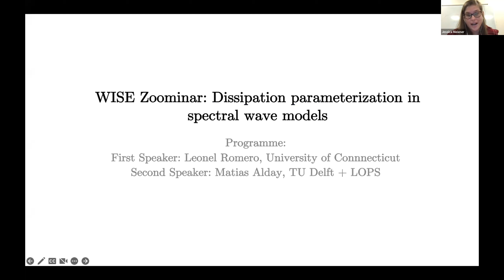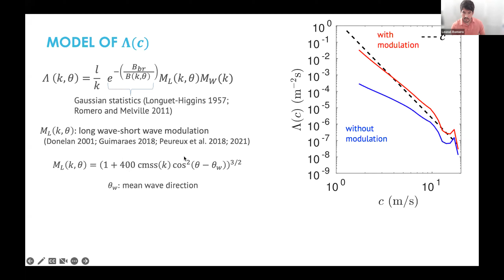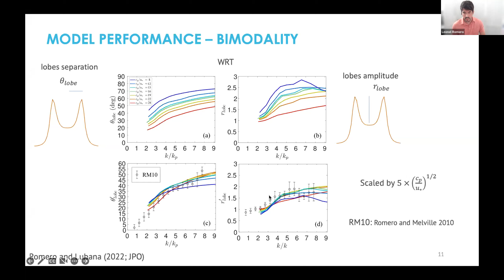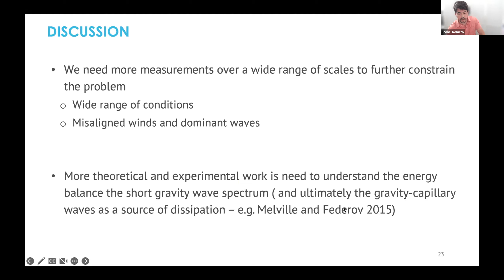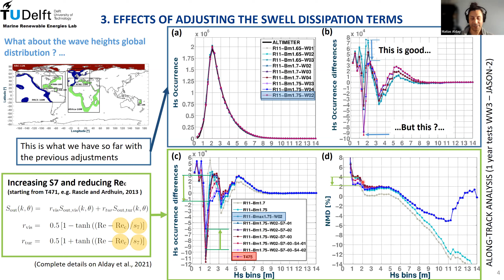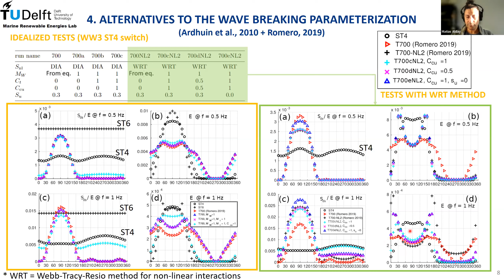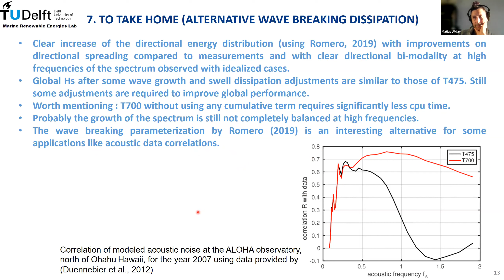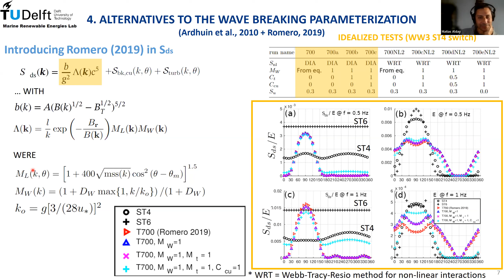October 2022 WISE Zoominar by Leonel Romero and Matias Alday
27/10/2022 WISE Zoominar on Dissipation parameterization in spectral wave models by Leonel Romero (University of Connecticut), Empirical Constraints and Validation Metrics for Spectral Wind Wave Models in Idealized Conditions, and Matias Alday (TU Delft + LOPS), Effects of adjustments to swell dissipation and the influence of wave breaking parameterizations on energy directionality.